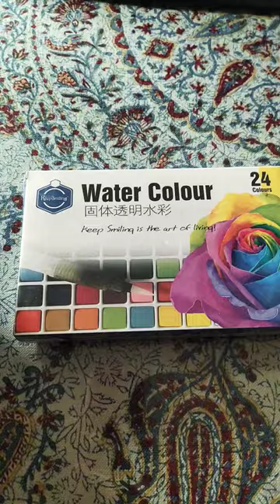unboxing water colour box